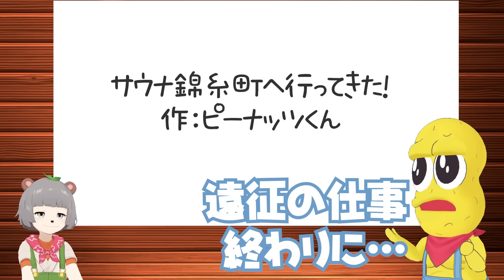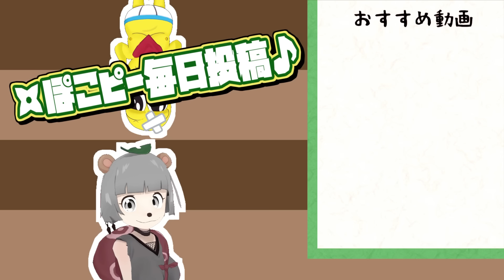【灼熱】都内最強120℃の『サウナ錦糸町』に行ってきた！！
サウナ、誰かといっしょに行きたいナッツね～～～～⚔
🍃3月31日まで！ぽこピーグッズ販売中🥜

◎使用ソフト
Luppet,VirtualCast,Virtualmotioncapture,Adobe Character Animator,VseeFace